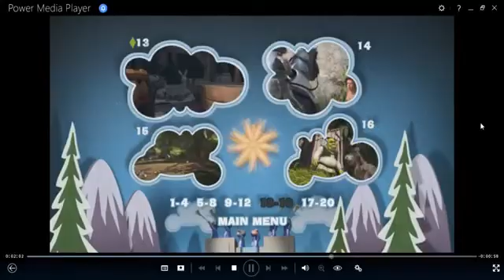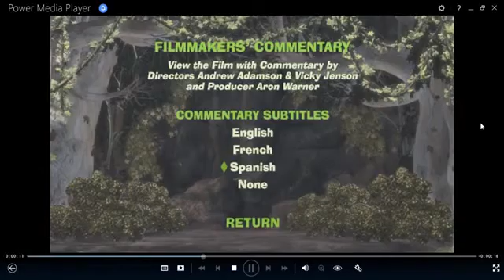Shrek Anniversary Edition 2010 DVD (UPHE reprint 2018) Menu walkthrough slow motion